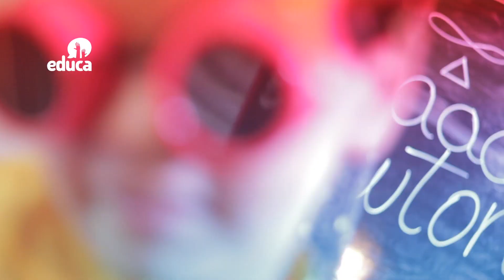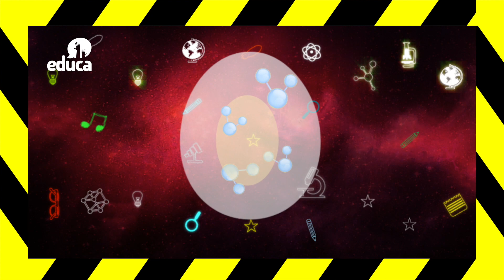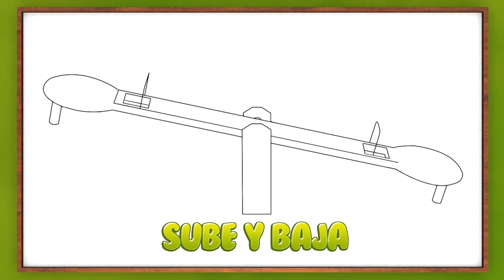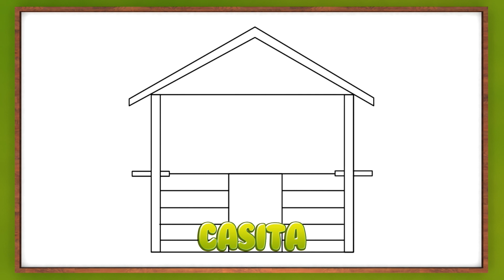Veo Veo - Isaac y Newton _ Leo y Gumi _ Wawa Kichwa - Cap 02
Isaac y Newton - Huevo Saltarín _ Cap 02
Leo y Gumi - El Parque _ Cap 02
Wawa Kichwa - Mi Familia y Mi Casa _ Cap 03 y 04